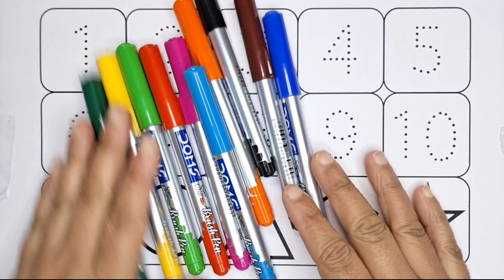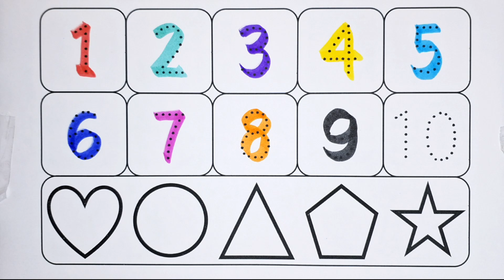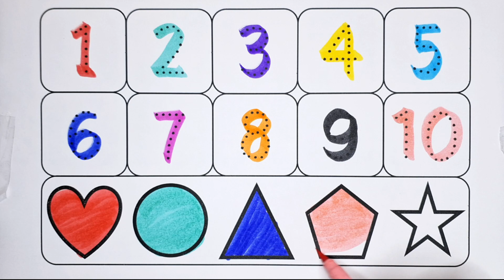1 to 100 counting, 123 Numbers, learn to count, kids rhymes, One two three, Numbers songs - 133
1 to 100 counting, 123 Numbers, learn to count, kids rhymes, One two three, Numbers songs

123 Numbers, One two three, 1 to 100 counting, learn to count, ABC, 1 to 20, alphabet a to z
ABC
Abcd
Abcdef
12345
One Two